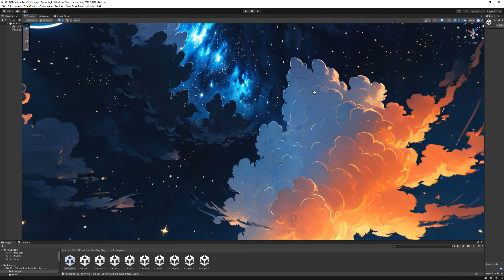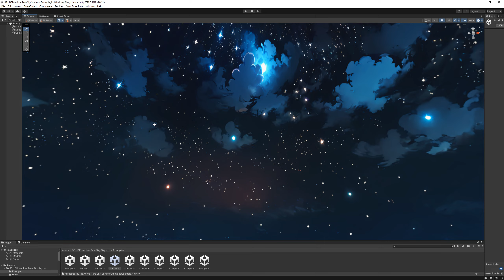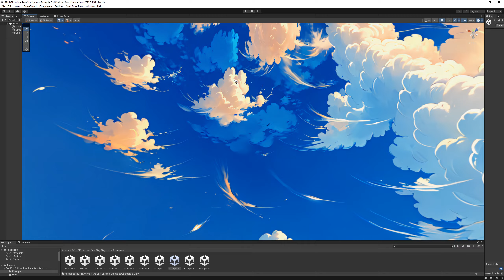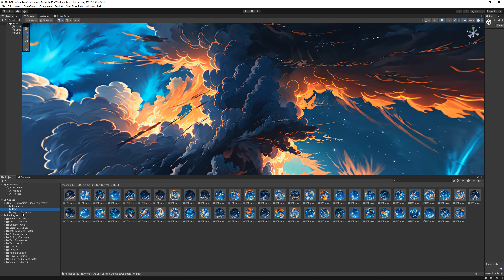55 HDRIs Anime Pure Sky for Unity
This pack contains 55 ANIME PURE SKY skyboxes which will help you create in Unity, amazing Anime / Cartoony skies. They are perfect for any type of Anime projects, including VR (because all the skies are 360/ equirectangular panoramas)